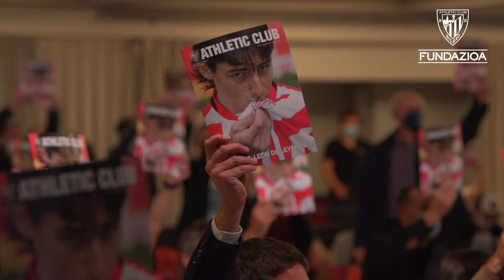Thinking, Letrak Eta Futbola 2020 - Aritz Aduriz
El festival cultural Thinking, Letrak eta Futbola ha comenzado esta tarde en la Sala BBK de Bilbao con la emisión de un documental especial protagonizado por Aritz Aduriz y basado en el documental Six Dreams.

Thinking, Letrak eta Futbola izeneko jaialdia BBK Sala aretoan hasi da gaur arratsaldean, Aritz Aduriz protagonista duen dokumental bereziarekin.